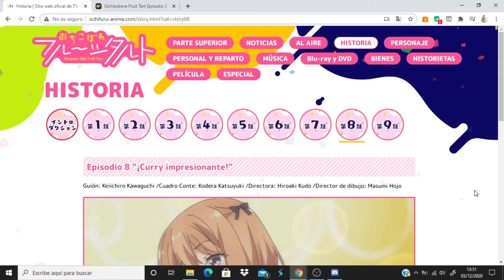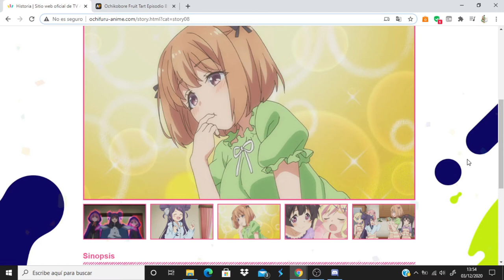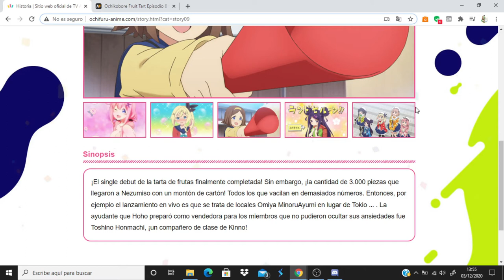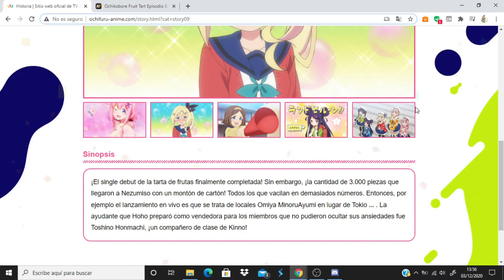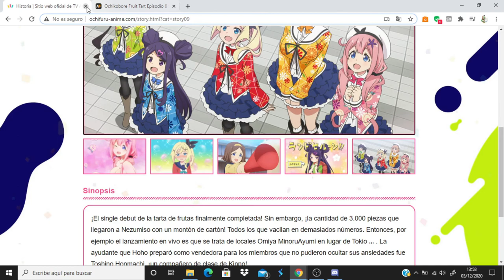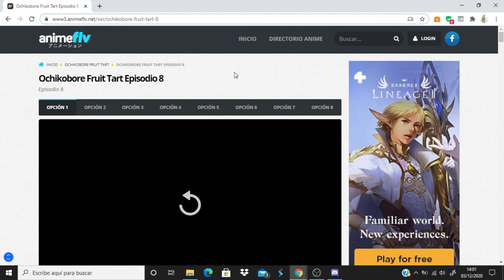Ochikobore Fruit Tart comentando avance del capitulo 9